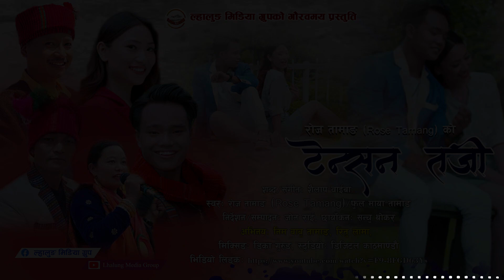𝙉𝙚𝙬 𝙈𝙝𝙚𝙣𝙙𝙤𝙢𝙖𝙮𝙖 𝙎𝙤𝙣𝙜 𝙏𝙀𝙉𝙎𝙄𝙊𝙉 𝙏𝘼𝙅𝙄 Rose Tamang/Ful Maya Tamang, ft. Nim Babu Tamang /Ritu Lama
𝗡𝗲𝘄 𝗠𝗵𝗲𝗻𝗱𝗼𝗺𝗮𝘆𝗮 𝗦𝗼𝗻𝗴 𝗧𝗘𝗡𝗦𝗜𝗢𝗡 𝗧𝗔𝗝𝗜  Rose Tamang/Ful Maya Tamang, Nim Babu Tamang /Ritu Lama

Vocal
Rose Tamang
Ful Maya Tamang

Lyrics
Rose Tamang

Music
Shailap Waiba

Director/Choreographer
John Rai

Cinematographer/Drone
Sanchu Thokar

Mua
Sankhar Baral

Editor/Colorist
John Rai

Artists
Nim Babu Tamang/Ritu Lama